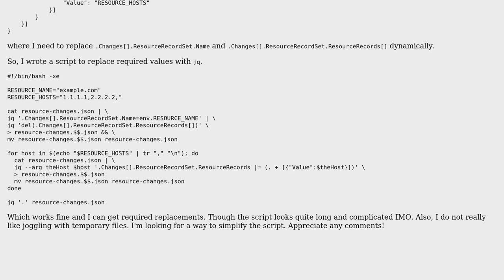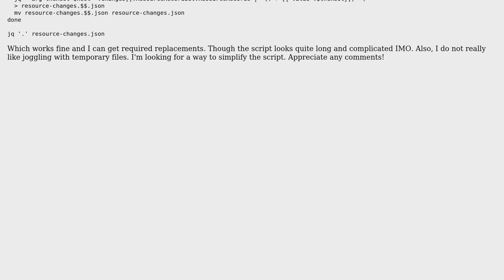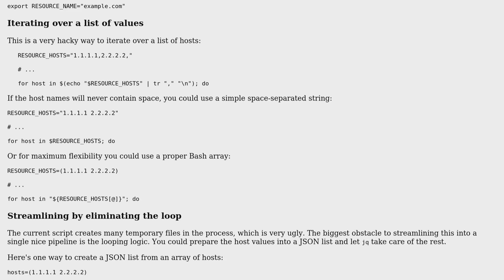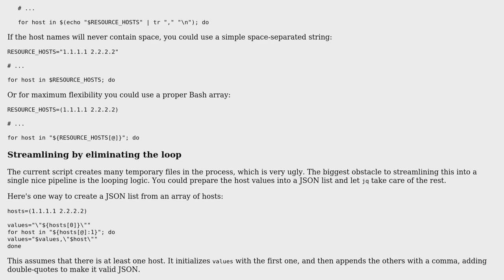Replacing values in json file with jq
With thanks & praise to God, and with thanks to the many people who have made this project possible! You are responsible for your own actions.